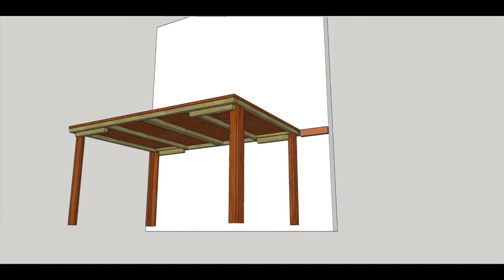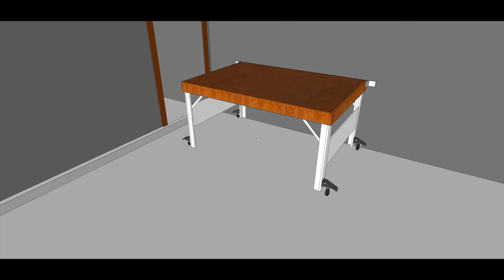Improvements to the fold up table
A quick, video to show a few improvements to the work table design That make it easier to set up and break down.